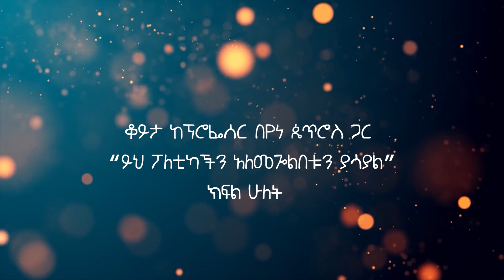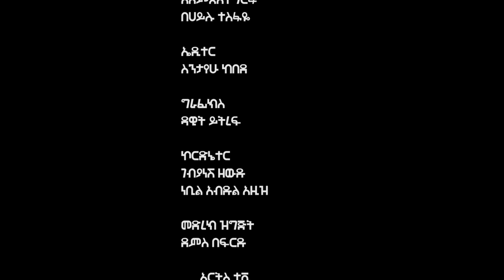የሀገር ጉዳይ ይበልጣል -አርትስ ወቅታዊ